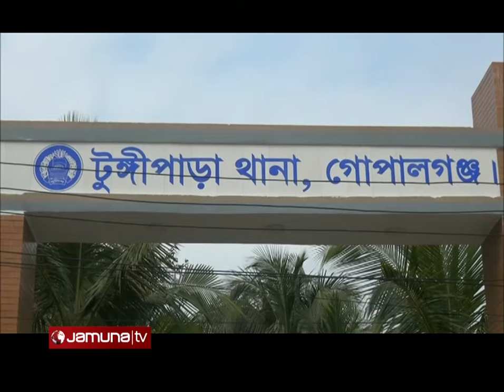স্বেচ্ছাসেবক দলের নেতাদের ওপর হামলার ঘটনায় মামলা | Gopalgonj Case | Jamuna TV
গোপালগঞ্জে স্বেচ্ছাসেবক দলের কেন্দ্রীয় সভাপতি'সহ নেতাদের উপর হামলার ঘটনায় ১৬১ জনের বিরুদ্ধে মামলা হয়েছে। গতরাতে টুঙ্গিপাড়া থানায় বাদি হয়ে মামলা করেন উপজেলা যুবদলের সভাপতি মুক্তার হোসেন। মামলায় কুশলি ইউনিয়ন আওয়ামী লীগের সভাপতি বেলায়েত হোসেন সর্দার'সহ ৬১ জনের নাম উল্লেখ করা হয়েছে।

A case has been filed against 161 people in Gopalganj in connection with the attack on the central president of the Volunteers' party. Muktar Hossain, president of Upazila Jubo Dal, lodged a complaint at Tungipara police station last night. In the case, the names of 61 people including Kushli Union Awami League president Belayet Hossain Sardar have been mentioned.

স্বেচ্ছাসেবক দলের নেতাদের ওপর হামলার ঘটনায় ১৬১ জনের বিরুদ্ধে মামলা |  Gopalgonj Case | Jamuna TV